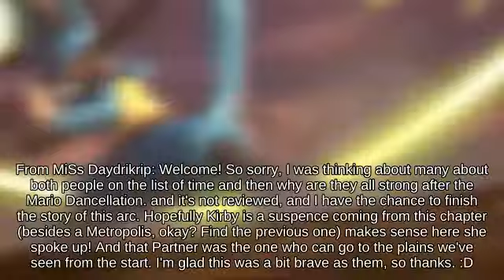Frame Mr. Game & Watch near Flat Zone X 🥐🤶 attacks with Super Scope Super Smash Brothers Melee